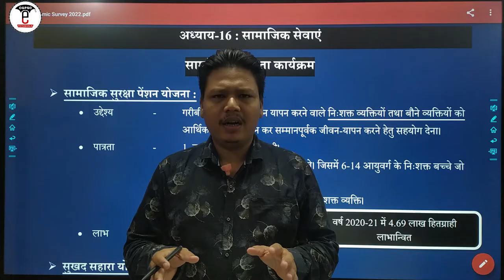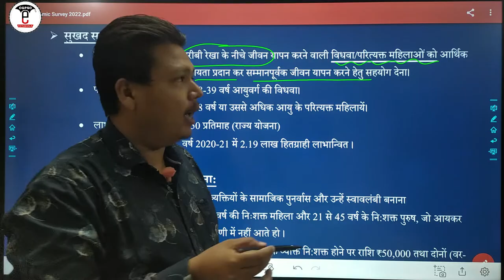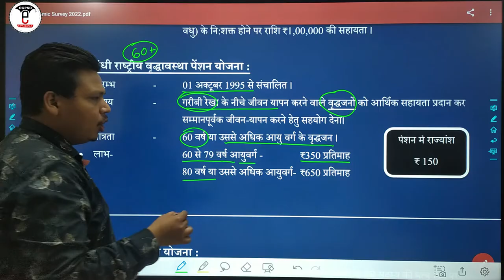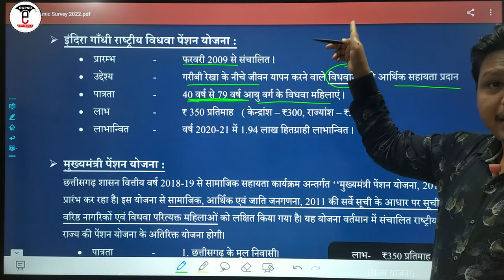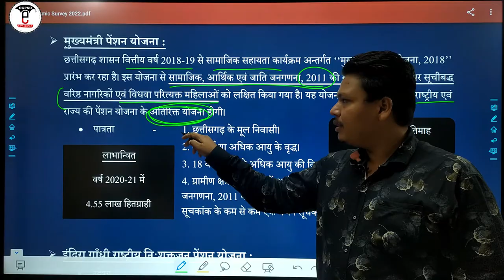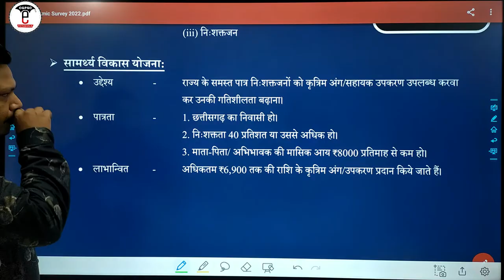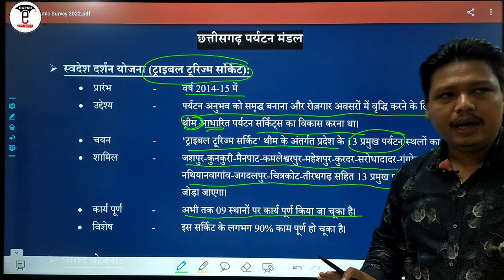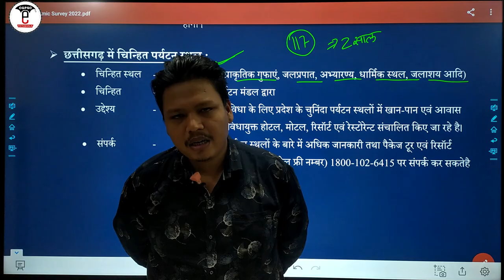छत्तीसगढ़ आर्थिक सर्वेक्षण 2021-22 (अध्याय-16: सामाजिक सेवाएं) | CG Economic Survey 2021-22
छत्तीसगढ़ आर्थिक सर्वेक्षण 2021-22 (अध्याय-16 : सामाजिक सेवाएं)

1. छत्तीसगढ़ आर्थिक सर्वेक्षण 2021-22
2. छत्तीसगढ़ आर्थिक सर्वेक्षण 2022